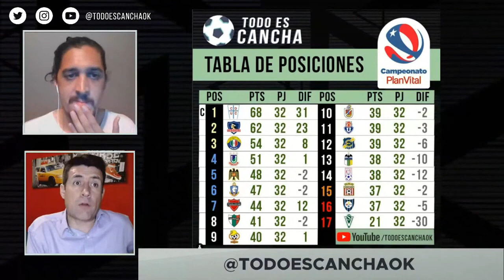🗣️ Pancho Eguiluz y renovaciones en la UC: "Dejaría ir a Aued y Buonanotte"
En Todo Es Cancha abordamos el futuro de Los Cruzados para la temporada 2022, donde irán por el pentacampeonato y una buena participación en Copa Libertadores.